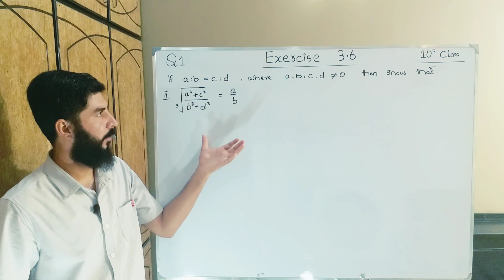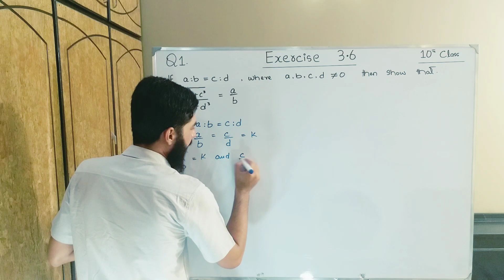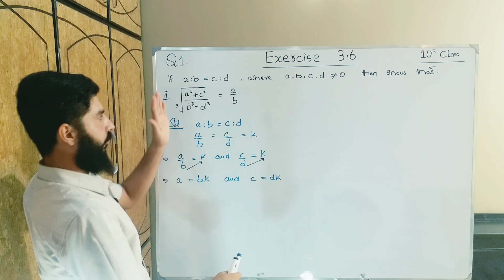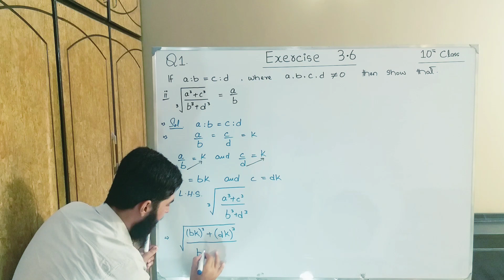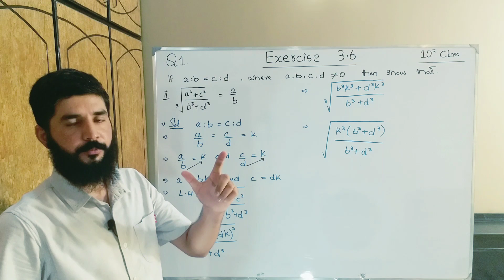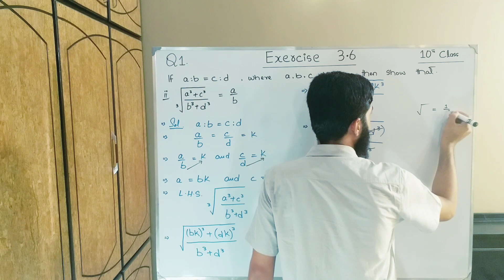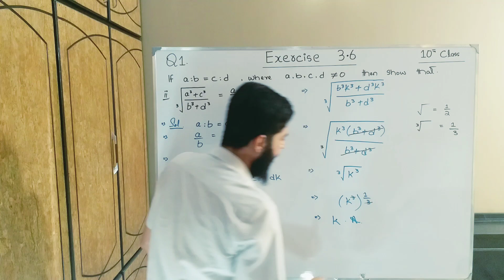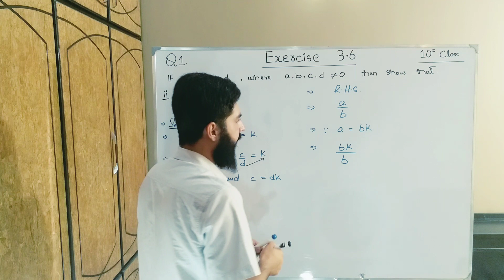10th class Math Exercise 3.6 Question 1 part 2 | Balochistan Board | FREE EDUCATION | Muhammad Hilal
Balochistan Board

This video is  consist of  3.6 Question 1 part 2. This  Chapter Vriation  belongs to 10th Class Mathematics , Baluchistan Board book , Punjab Board book , Sindh board book , kpk board book . You will learn about all things of this chapter by Muhammad Hilal through this video.

FREE EDUCATION
free education